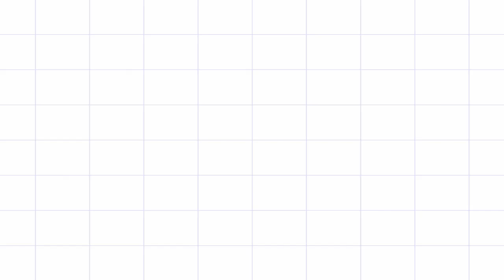SIWAR SIWUR ~ BUNDA MUMUN || CITRA NADA LIVE DK.SIRAMIN - DESA SLATRI || LARANGAN - BREBES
KHITANAN : KEVIN ALDAN KHAERUN ANAM
HAJAT : BP.ROHADI (HADI SAYUR) - IBU RINI MARLINA
ALAMAT : DK.SIRAMIN,DESA SLATRI,RT.02/RW.07
KEC.LARANGAN - KAB.BREBES

ALAMAT : DESA TEMUKEREP - LARANGAN - BREBES
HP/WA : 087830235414